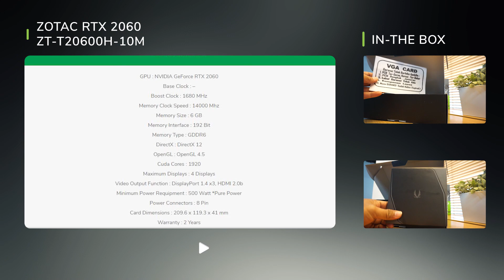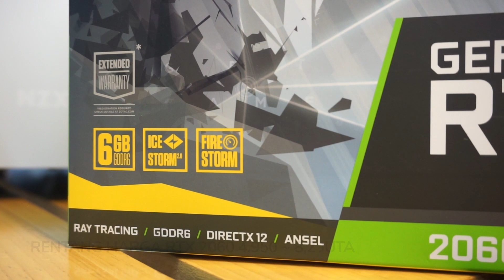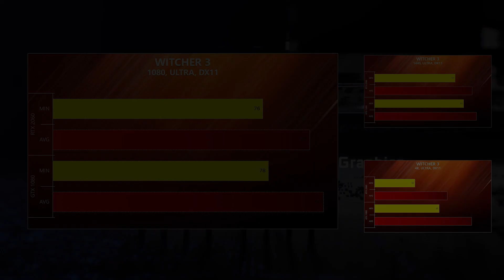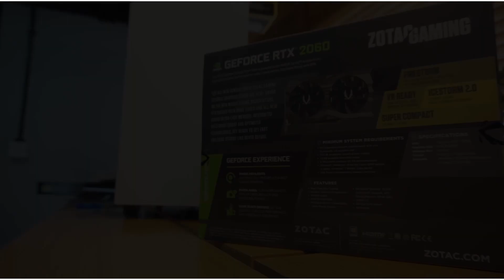Review ZOTAC RTX 2060 - Kartu Grafis RTX Termurah Se-Indonesia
Unit review Zotac RTX 2060 ZT-T20600H-10M ini kita beli di harga 4,950,000,- yang membuat doi jadi VGA RTX termurah untuk saat ini.

Yang unik, Zotac RTX 2060 ini masih menyimpan nafas yang bisa membuatnya bersaing dengan RTX 2060 lain yang lebih mahal.
Selengkapnya, cek video review Zotac RTX 2060 ZT-T20600H-10M berikut.

Follow Soc-Med kita juga ya!
Facebook fanpage - SkyegridMediaID